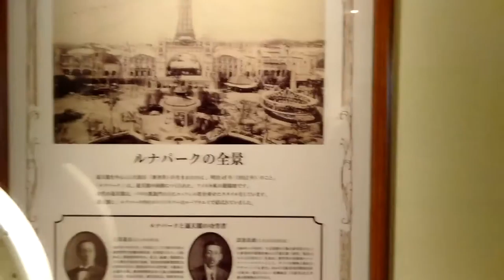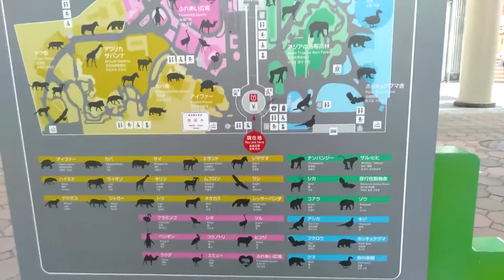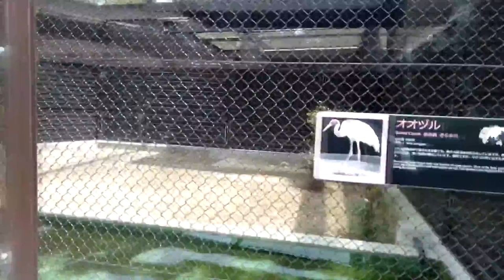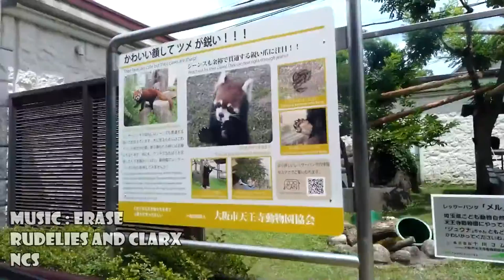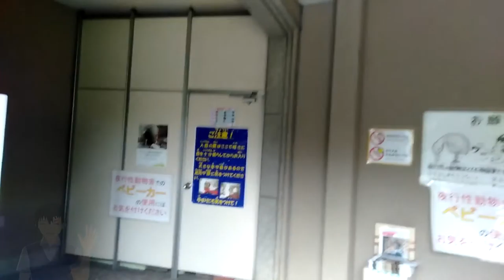Kazu Vlog #9 - The Tsutenkaku Tower and Long await Zoo